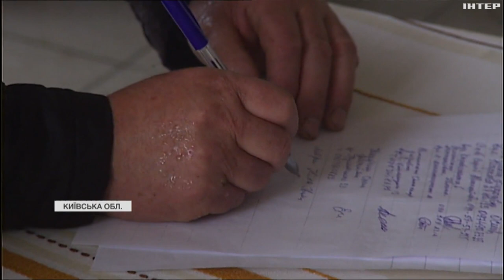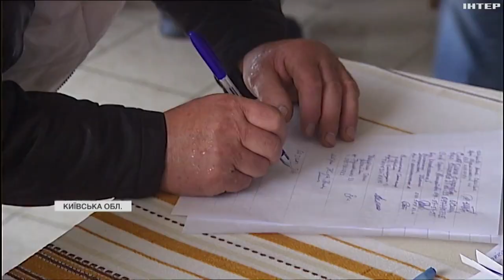Експериментальний проєкт з відновлення: чому Бородянку можуть виключити